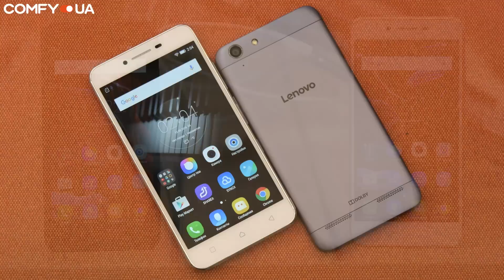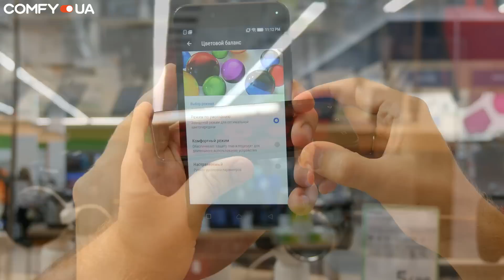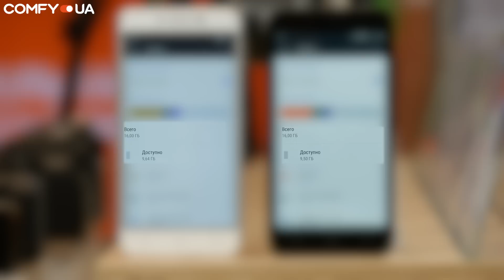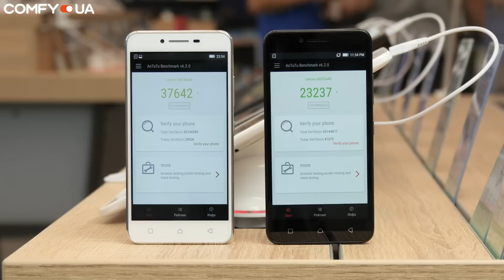Lenovo K5 и K5 Plus - обзор недорогих, металлических и функциональных смартфонов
УЗНАЙ цену, характеристики и отзывы о Lenovo K5 и K5 Plus

Lenovo K5 и K5 Plus - смартфоны, представленные на выставке MWC 2016 в Барселоне. Они получили металлический корпус, IPS HD экран в случае с K5 и FullHD у K5 Plus, классический набор камер в 13 и 5 мп и хорошую для своей цены начинку - 8 ядерный процессов и 2гб ОЗУ.

ツ Присоединяйся к нашим группам в соц. сетях:
Звони к нам, будем рады помочь - 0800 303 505